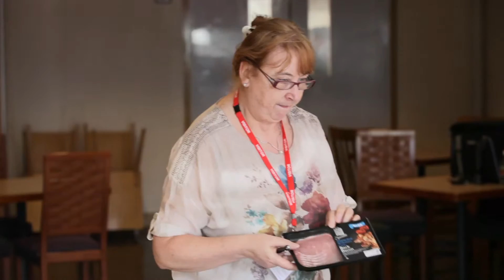Own Label Awards Expert Judging 2015